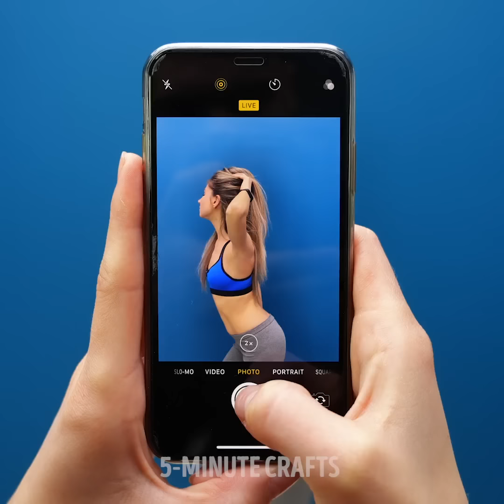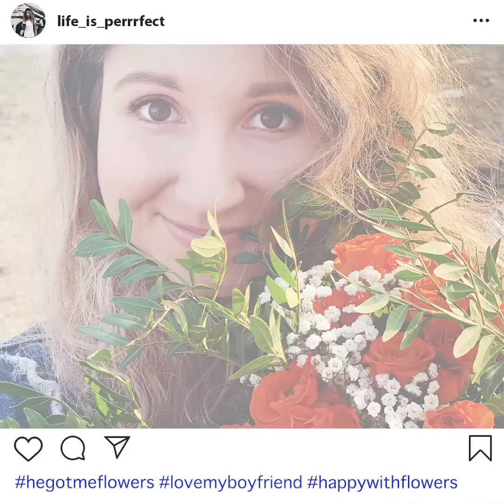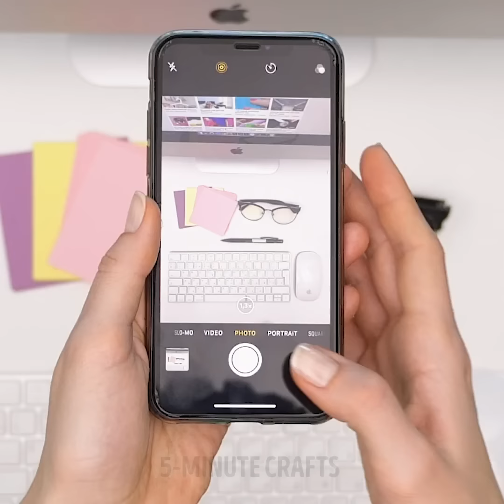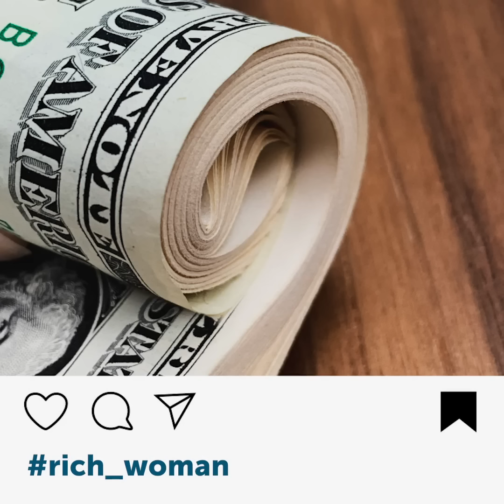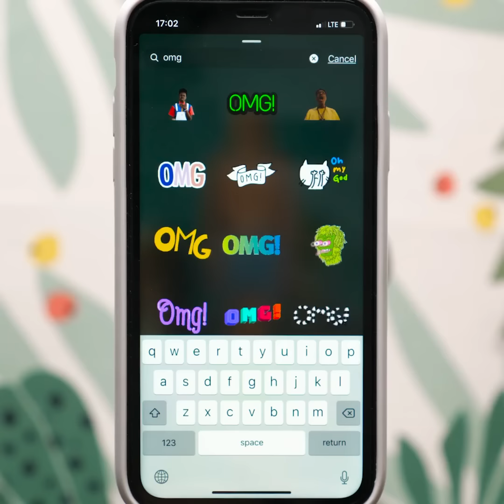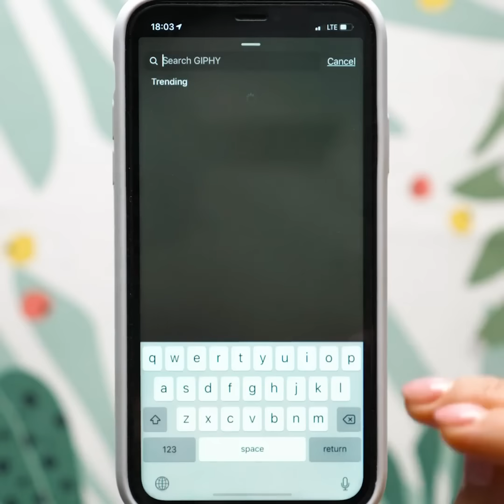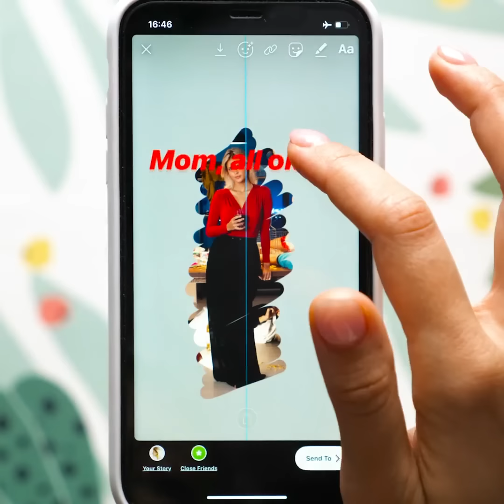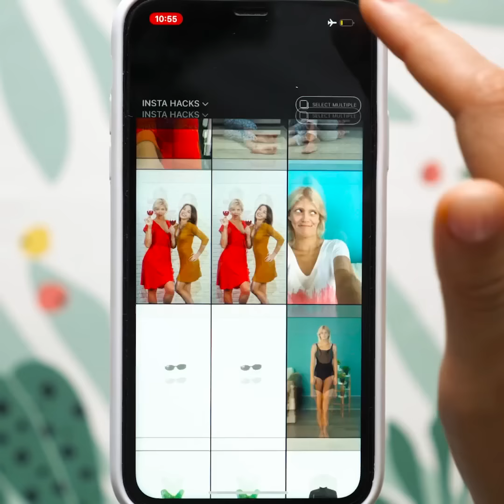FAKE INTERNET VS REAL LIFE || Don’t Trust Everything You See!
TIMESTAMPS:
00:04 Instagram vs real life
02:12 How to become a healthy lifestyle blogger
02:39 Fake internet vs reality
03:39 New clothes in every photo
04:12 Cooking trick you must try
04:57 Fake vacations
05:32 Instagram story hacks